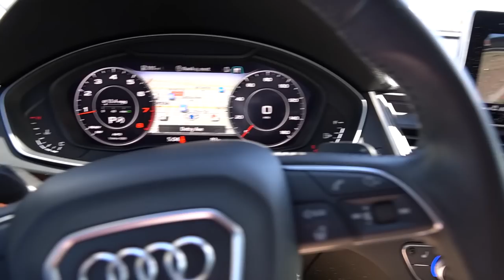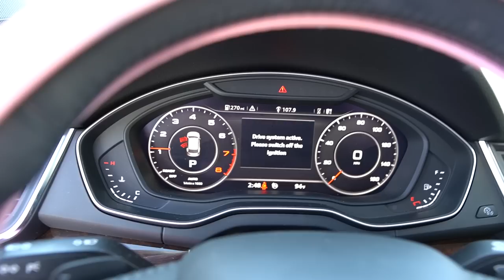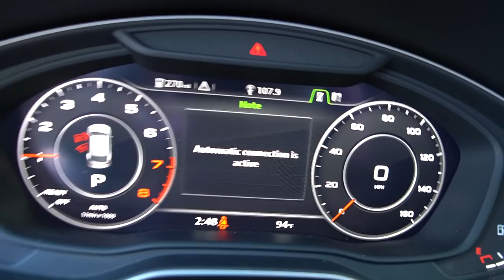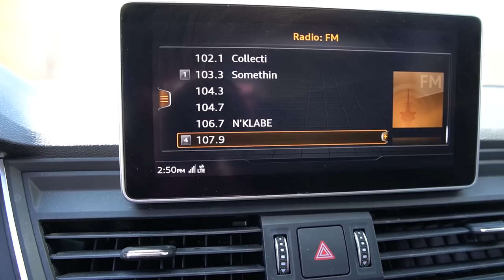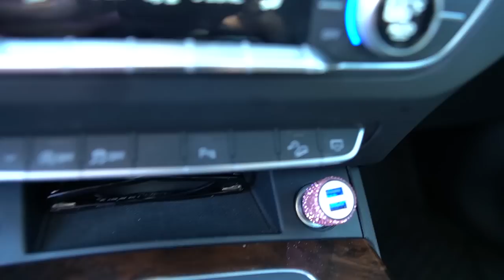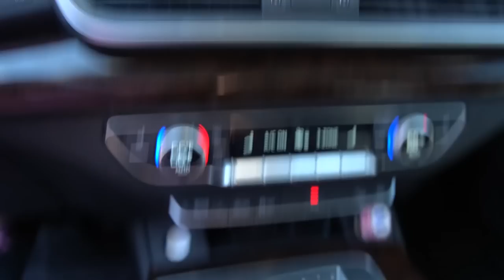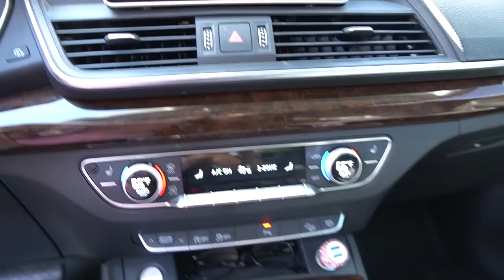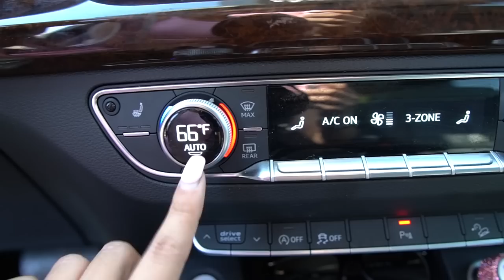Decorate My Car With Me & CAR TOUR 2021 | Audi Q5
- My Bling License Plate Covers
- Amazon Car Chandelier
- Amazon Pink steering wheel cover
- Amazon Pink Bag Hooks for car
- Amazon Pink USB Adapter
- Amazon Pink Visor Tissue holder
- Amazon Pink Car headrest collars
- Amazon Pink Stupid car tray
- Amazon Pink & Maroon Stupid Car Tray
- Amazon Pink Cabinet Liner
- Amazon Pink Car Key Cover for any car
- EBay Audi Pink Car Key Covers
- Ebay pink key covers for other cars
-similar pink LV tumblr
- LV pink straw topper

hey pretties! hope you enjoyed my pink audi car tour video today. I know it took me a while to get this car tour video up. that was due to my car seat covers being mailed in the wrong color and the company refused to exchange them. I knew you guys were waiting so hopefully it was worth the wait for this car tour video.